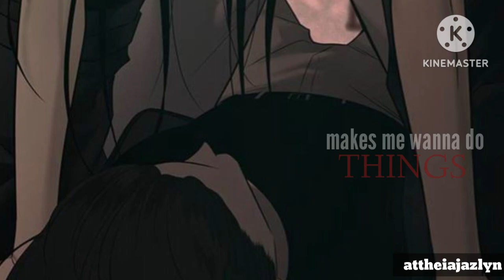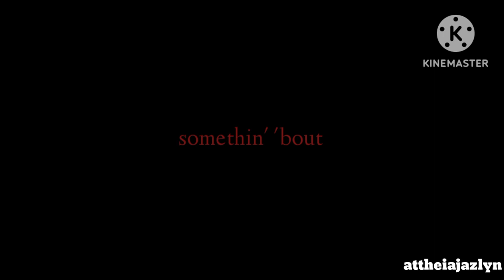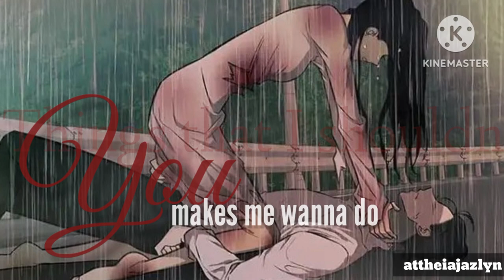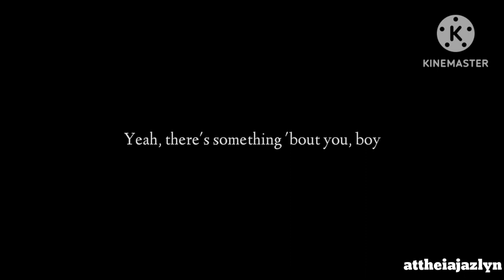Dangerous Woman (By: Ariana Grande) - Han Chae-Ah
Manhwa: Olgami / Trapped / Noose
 • source: Naver Webtoon, Webtoon

Song: Dangerous Woman

Made my decision to test my limits
'Cause it's my business
God as my witness
Start what I finished

Don't need no hold up
Taking control of this kind of moment
I'm locked and loaded
Completely focused my mind is open

All that you got, skin to skin, oh my God
Don't you stop, boy
Somethin' 'bout you
Makes me feel like a dangerous woman

Somethin' 'bout, somethin' 'bout
Somethin' 'bout you
Makes me wanna do things that I shouldn't
Somethin' 'bout, somethin' 'bout, somethin' 'bout

Nothin' to prove and I'm bulletproof and
Know what I'm doing
The way we're movin' like introducing
Us to a new thing

I wanna savor, save it for later
The taste of flavor, 'cause I'm a taker
'Cause I'm a giver, it's only nature
I live for danger

Oh, yeah
Somethin' 'bout you

Somethin' 'bout you
Somethin' 'bout you

All girls wanna be like that
Bad girls underneath, like that
You know how I'm feeling inside (somethin' 'bout, somethin' 'bout)

Somethin' 'bout you
Somethin' 'bout you
Somethin' 'bout you
You know how I'm feeling inside
Somethin' 'bout you

(Yeah, there's somethin' 'bout you boy)
(Yeah, there's somethin' 'bout you boy) somethin' 'bout, somethin' 'bout
Somethin' 'bout you

Wattpad-